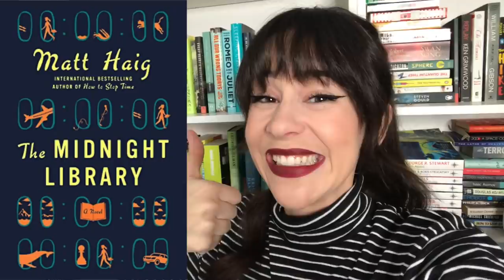READING VLOG: New Book Releases! || No Spoiler Reviews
Hello Booktube, here's my new reading vlog of 2020, on two new anticipated book releases! I've been wanting to read The Devil and the Dark Water by Stuart Turton and The Midnight Library by Matt Haig the minute I learned about their existence! Here are my thoughts about them!
Did I just find two new favorite books?!

Kat M
Andrassy Zsofi
Kim Patten
Lili O Varela
Shauna Marie
Linda Gonzales
Evgenia
Amanda Appel
Sarah A Schafer
Kari
Kaela Clifton
Ana Pinese
Abbie Day
Sandra Bertilsson
Terizian
Bookish Pothos
Franziska Weires
Amelia Kisling Harris
Réka Zsigrai
Micheal Sommers
Karen Champ
Freeman Fridie
Aura
Lauren Carpenter